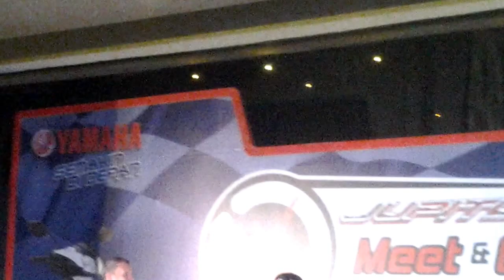Jorge Lorenzo & Wilco Zeelenberg Gangnam Style in Jakarta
Party on Jakarta, after Jorge Lorenzo make sure World Champion MotoGP 2012 in Australian Series